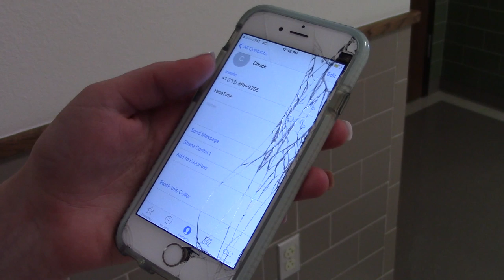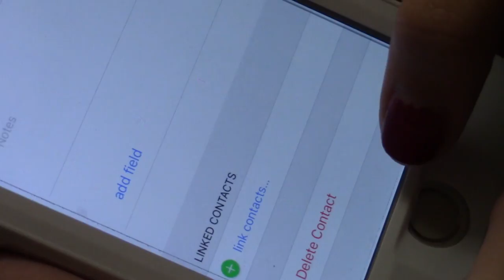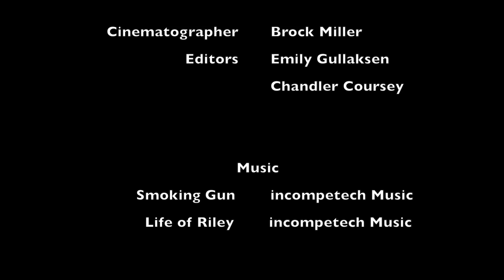"Wrong Number," Says a Familiar Voice